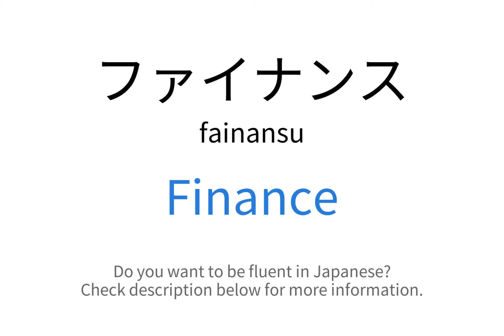How to say "Finance" in Japanese | ファイナンス (fainansu)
This video demonstrates "How to say Finance in Japanese"

Foreign Language Center offers a wide selection of series including:
...and more